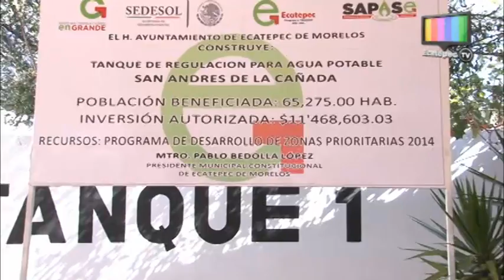Más obras hidráulicas beneficiarán a miles de ecatepequenses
El gobierno de Ecatepec brindará todo el apoyo para la realización de dos grandes proyectos hidráulicos, por lo que a través de dichas obras se buscará mejorar la captación, almacenamiento y distribución de agua potable, lo que contribuirá a elevar la calidad de vida de miles de ecatepequenses con mejores servicios de distribución del vital líquido.